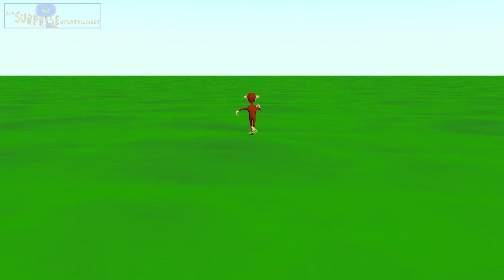Funny Elephants going into a BIG MAGIC BALL - العربية Animals 3D Animation for Kids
This time with cute Elephants that are goning into a giant magic glass ball. Let us watch to the the surprise comming out of the ball.  3d Animations for children and toddlers with adventure and farm animals and happy nursery rhymes! Kids can also learn arab animals.